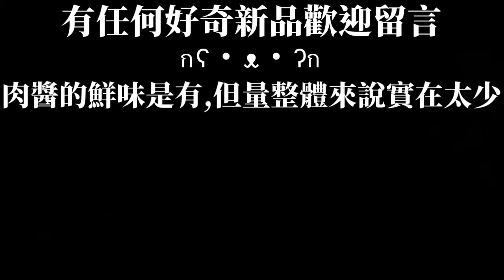[必勝客]泰式打拋豬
個人披薩是100$
肉醬的味道在起司跟番茄的水分攻勢下已經"滅團"
只剩下強烈的九層塔香味,沒有肉醬的鹹鮮味
(在塗抹較不均勻處會有殘存的肉醬味,讓人感覺實在可惜)